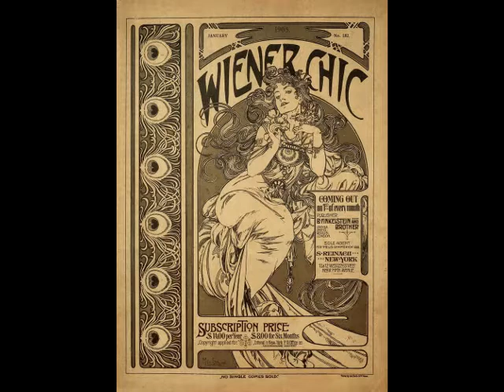Chopin “Etude No 9, op 25” Alfred Cortot, 1952